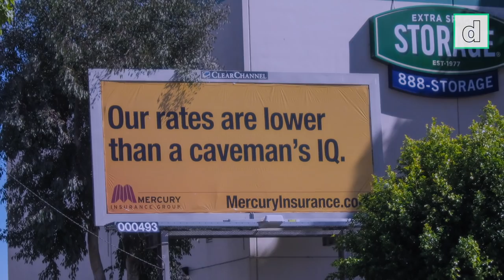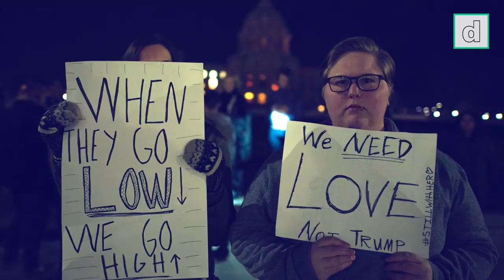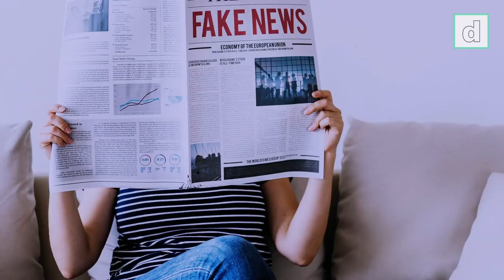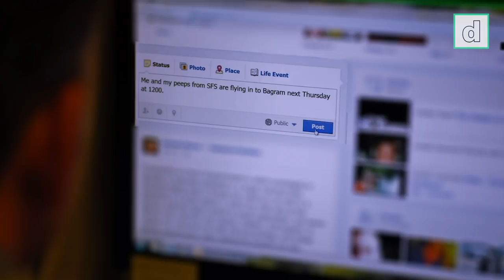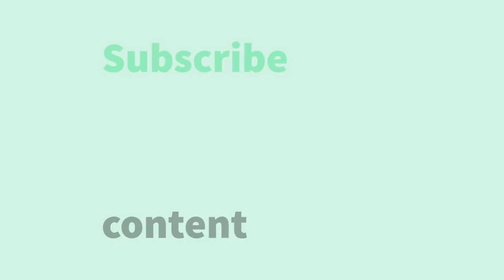Professor Jan Blommaert on Foucault and the internet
French philosopher Michel Foucault spoke about a type of knowledge that predated the internet. Still, he described a knowledge environment that he called 'Panoptic'; a place where knowledge about individuals is constantly being aggregated. Looking at the internet, we might say that we are now living in a digital panopticon. And according to professor Jan Blommaert from Tilburg University, "For him [Michel Foucault] the internet would have been an absolute marvel."